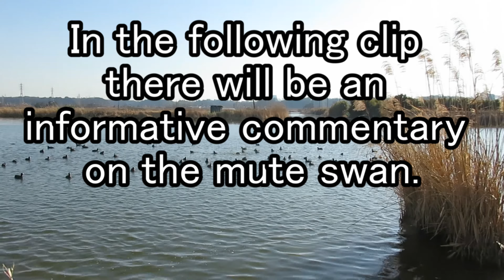Swan Lake in Japan? 🦢 ～白鳥の湖～ | Japan Vlog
Mute swans (Cygnus olor) migrate from Siberia every winter to Japan. For this video I travelled north of my home in Funabashi City to South Lake Tega, or Shimo Tega Numa as it's called in Japanese, to see what I could see in the city of Inzai.

In Japanese the mute swan is known as kobu hakuchō (meaning 'lump swan' due to the knob which males have on their bills), written as 瘤白鳥 (こぶはくちょう).